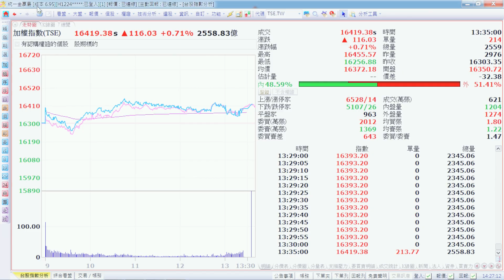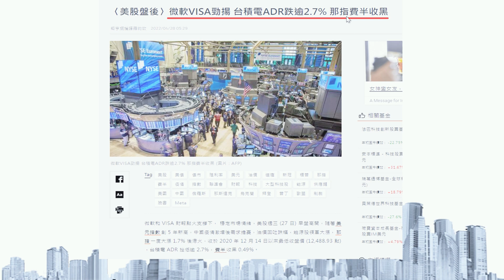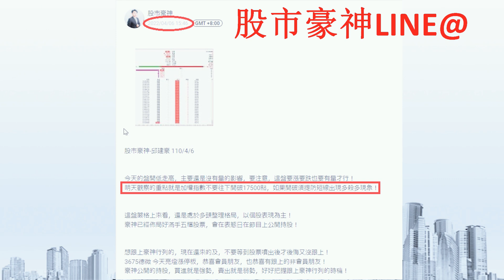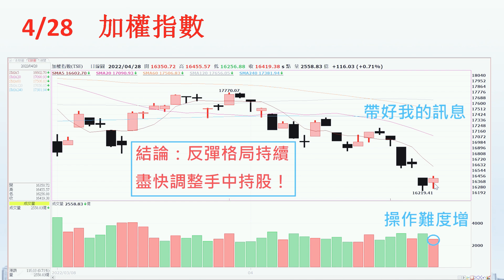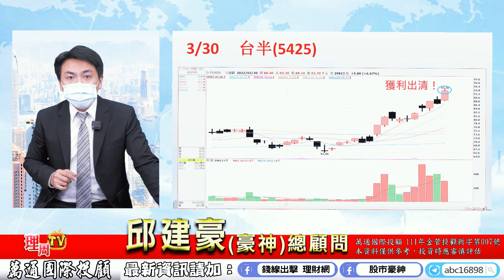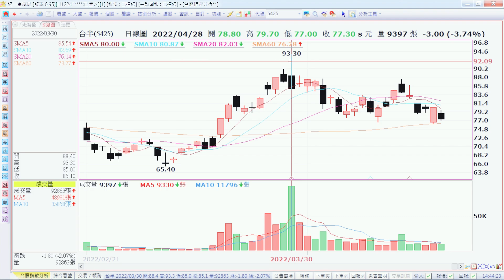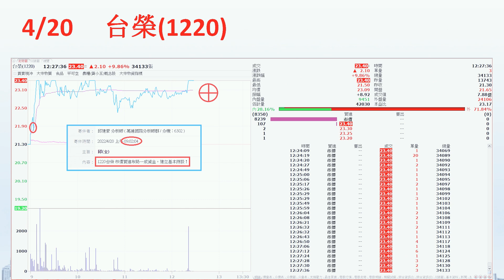理周TV-20220428盤後-邱建豪 股市豪神／盡快換股操作！否則漲...跟你無關！台積電、友達、群創、彩晶、長榮、長榮航、陽明、萬海、台半、德微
臉書粉絲團：股市豪神
更多萬通國際分析師邱建豪的精彩分析：